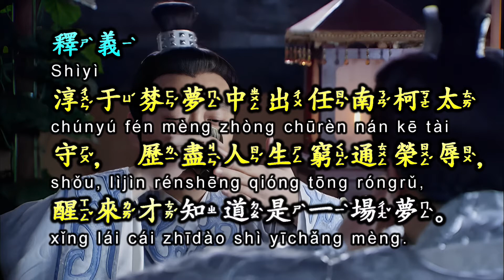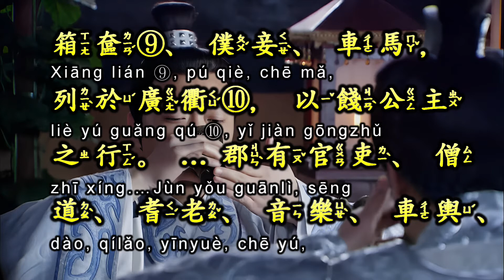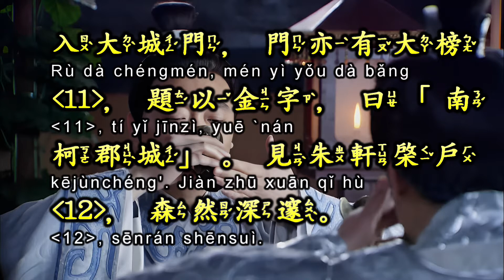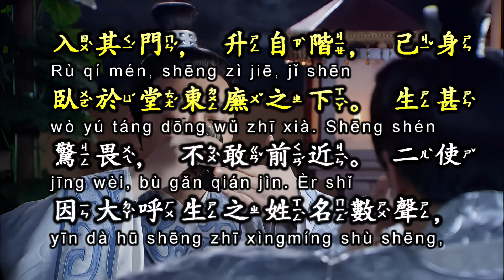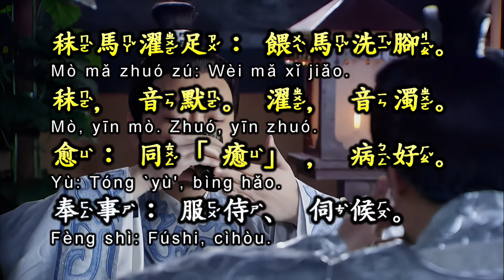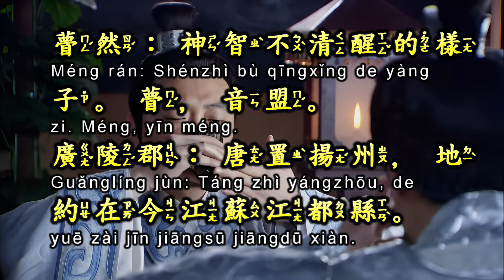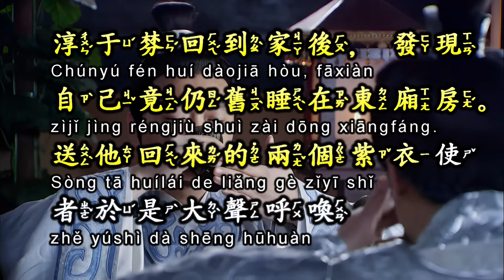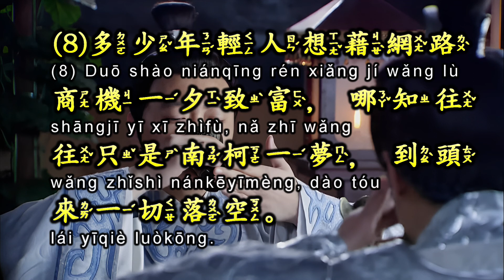《南柯一夢》優兔笑談 每日成語典故解說。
唐人李公佐所著傳奇小說《南柯太守傳》中的故事。

💎南柯一夢 章節
00:00 視頻說明
00:14 釋義
00:37 典源
06:53 注解
08:55 典故說明
11:14 用法說明